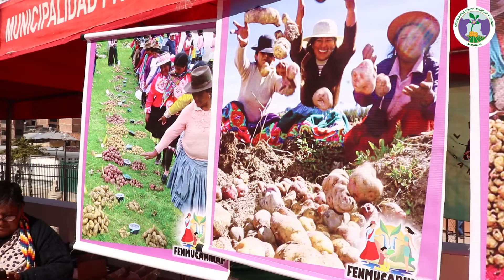Junín | Líderes Agrarios y Semillas Nativas en el Festival de la Papa 2022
Junin | Líderes Agrarios y Semillas Nativas en el 𝗙𝗲𝘀𝘁𝗶𝘃𝗮𝗹 𝗱𝗲 𝗹𝗮 𝗣𝗮𝗽𝗮 𝟮𝟬𝟮𝟮

Lideresas y Líderes Agrarios del Grupo Impulsor de la Región Junín participaron en la feria por el DiadelaPapa. Este evento también permitió la recolección de firmas para apoyar la modificatoria de ley de semillas a favor de las semillas nativas. Agradecemos a la ciudadanía que se sumó a esta iniciativa.

Con el apoyo de Oxfam en Perú y Sweden Sverige
¡Trabajando por el desarrollo territorial sustentable!